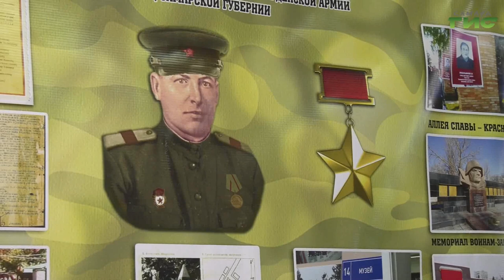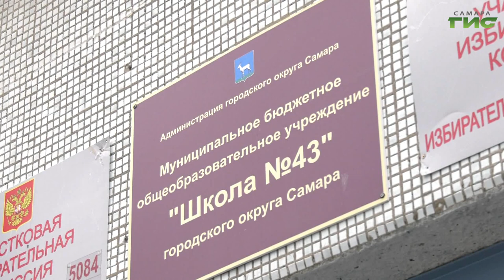Глава Самары Елена Лапушкина встретилась с учащимися школы №43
Что волнует сегодняшних выпускников? Об этом они рассказали главе города. Елена Лапушкина сегодня побывала в 43 школе Промышленного района Самары. Она осмотрела новый пищеблок и школьный музей. Обо всем подробнее в нашем сюжете.